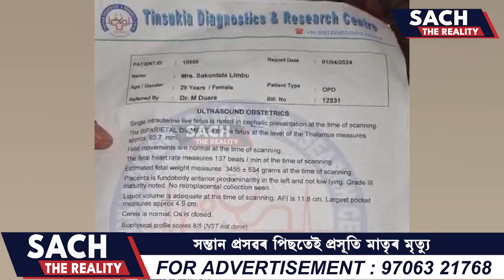তিনিচুকীয়া অসামৰিক চিকিৎসালয়ত অঘটন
সন্তান প্ৰসৱৰ পিছতেই প্ৰসূতি মাতৃৰ মৃত্যু